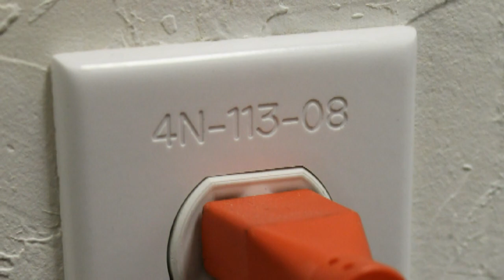Plastic Receptacle Electrical Outlet Cover Plate Engraved With VE 810 Engraving Machine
Engraving a plastic receptacle outlet cover plate with the VE 810 small engraving machine. The engraved serial number on the plastic outlet cover plate helps electricians identify outlets. To learn more about engraving machines and applications related to the electrical industry go